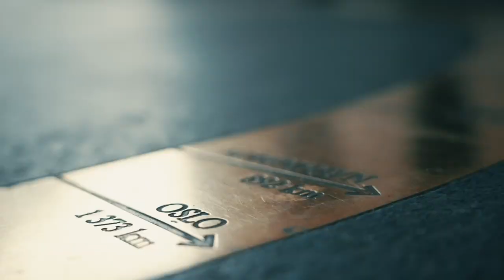Ladies Event Dag#2, Finalebordet: MI-RAKEL-SEIER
Norgesmesterskapet i poker 2023 Dag #8 - Ladies Event Dag #2, FINALEBORD:

Rakel Dahle fra Åndalsnes er Norgesmester i Ladies Event!